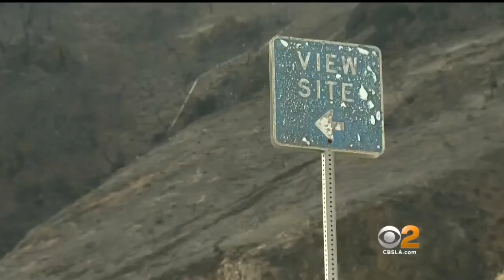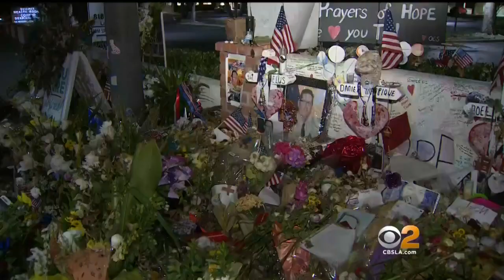CBS 2 News at 11:00 p.m. (Nov. 27)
Bracing for rain in the burn areas, new details released from Thousand Oaks shooting, car thieves caught on camera and mobile home tenants awarded $40 million.